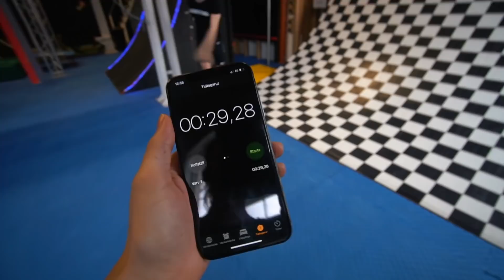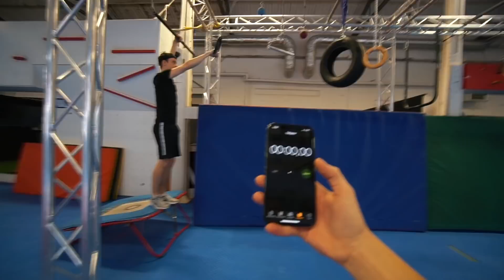NINJA TRÄNING | VEM ÄR STARKAST?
Vem är starkast? Det ska vi se när vi möter varandra i en 5-kamp på extremfabriken. Klättra i rep, mokey bars, running wall och hinderbana. Just nu står det 3-0 till Emil i syskonkampen, vem tror ni tar nästa poäng?

Emils Instagram | emilholmqvist
Wilmas Instagram | wilmaholmqvist

Alla låtar vi använder är ifrån , dessa låtar är copyright fria och hittas oftast inte på fler ställen än den siten.

FAQ:
Är ni syskon? Ja vi är syskon! :)
Bor ni tillsammans? Nej det gör vi inte, men på grund av youtube och annat jobb träffas vi ofta.

Utrustning:
Vloggar: Sony A6500
Back up kamera: Canon EOS 70D
Action sport & i vatten: GoPro Hero5 Black
Redigeringsprogram: Final cut pro